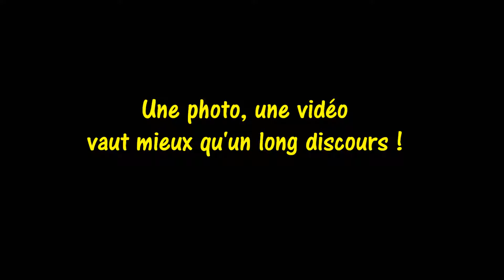Plomberie 14rdh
Plomberie 14rdh. Pour faciliter l'intervention de Thierry. Un concept de communication à développer pour faciliter la vie des entrepreneurs ! © KlausBauerOne !